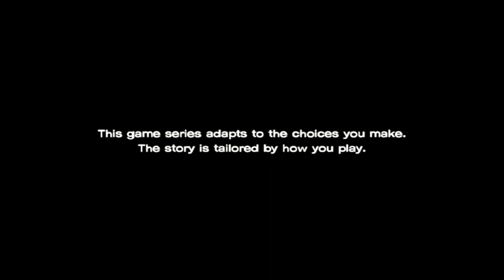Kate Is Dead? | The Walking Dead Season 3 #15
*Only supports devices running OS6 Marshmallow, and versions of OS5 Lollipop that support OpenGL 3.1*

Includes Episode 1 in this brand new season from the award-winning studio, Telltale Games.

● Game Name - The Walking Dead: New Frontier